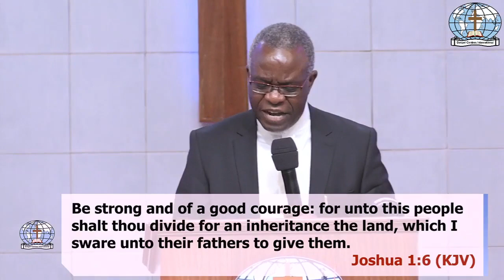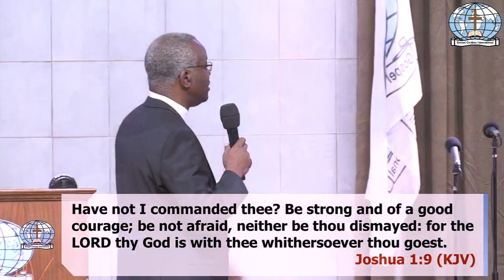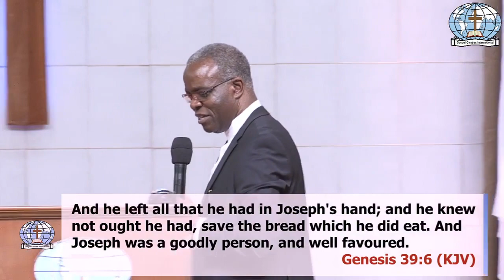When God Is Present With You - GCI Central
GO. Rev. Charles Mulema